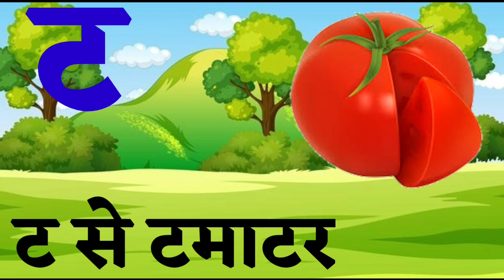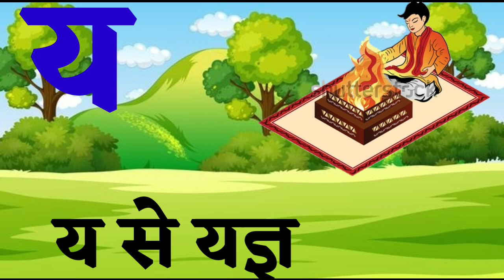अ से अनार आ से आम,अ आ इ ई, क से कबूतर, कखग, हिन्दीस्वर,a for apple b for ball,abcd,ABCD,140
क से कबूतर ख से खरगोश, अ स अनार आ से आम, अ से अनार, क से कबूतर की वीडियो, हिंदी वर्णमाला, कखग, कबूतर

Kids Channel
hindi vyanjan
hindi varnmala
hindi learning
nursary class
ABCD

हिंदी व्यंजन,
हिंदी वर्णमाला बच्चों
असेअनार, आसेआम, कसेकबूतर,a for apple b for ball, a se anar aa se aam, abcd song, अ से अनार क से कबूतर, alphabets
Aseanar
A_se_anar
Aa se aam
Aaseaam
Aa_se_aa
a for apple
aforapple
a_for_apple
b for ball
bforball
b_for_ball
Hindi varnmala
hindivarnmala
hindi_varnmala
Hindi varnmala for nursery
Hindi varnamala
HindiVarnamala
Hindi_Varnamala
hindi varnmala
हिंदी वर्णमाला
हिंदीवर्णमाला
हिंदी_वर्णमाला
हिन्दी वर्णमाला
हिन्दीवर्णमाला
हिन्दी_वर्णमाला
हिंदी व्यंजन
हिंदीव्यंजन
हिंदी_व्यंजन
हिंदी स्वर
हिंदीस्वर
हिंदी_स्वर
हिंदी स्वर व्यंजन
हिंदीस्वरव्यंजन
हिंदी_स्वर_व्यंजन
abcd song
abcdsong
abcd_song
hindi alphabets
hindialphabets
hindi_alphabets
hindi alphabet
hindialphabet
hindi_alphabet
अ से अनार
असेअनार
अ_से_अनार
आ से आम
आसेआम
आ_से_आम
क से कबूतर
कसेकबूतर
क_से_कबूतर
kids song
kidssong
kids_song
hindi
english,